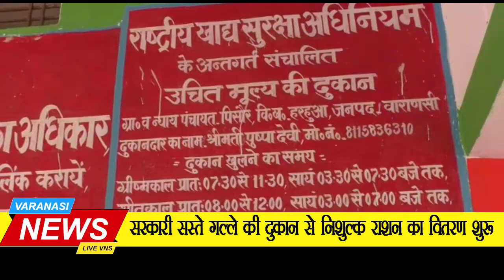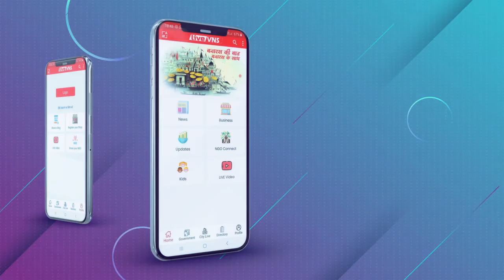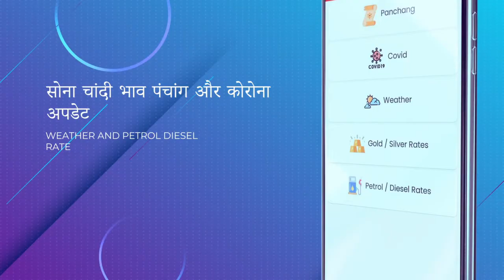PM गरीब कल्याण योजना के अंतर्गत शुरू हुआ निशुल्क राशन वितरण, ग्रामीणों में दौड़ी ख़ुशी की लहर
प्रधानमंत्री गरीब कल्याण योजना के अंतर्गत शुरू हुआ निशुल्क राशन वितरण, ग्रामीणों में दौड़ी ख़ुशी की लहर